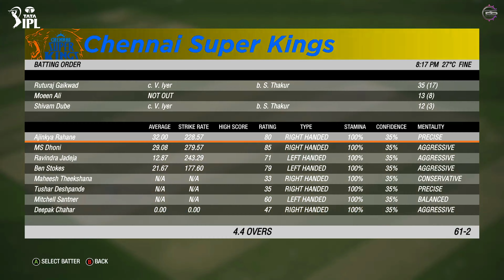Kolkata Knight riders VS Chennai Super Kings | TATA IPL 2023 GAMEPLAY -Hindi #17 - BattleStation YT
Hey Guys, this is TATA IPL 2023 Gameplay between Kolkata Knight Riders and Chennai Super Kings.
This is not the real match. It's a prediction gameplay match of 5 overs, played on Cricket 19.

Cricket 19 is a 2019 cricket video game developed and published by Big Ant Studios. It is the official video game of the 2019 Ashes series of cricket matches, and the (first) sequel to the 2017 game Ashes Cricket. It was released for Nintendo Switch, PlayStation 4, and Xbox One on 28 May 2019 and on 31 July for Microsoft Windows via Steam.